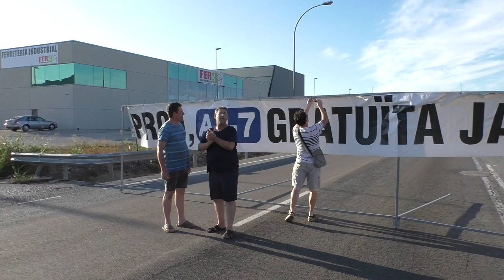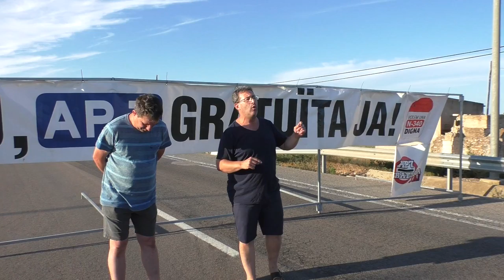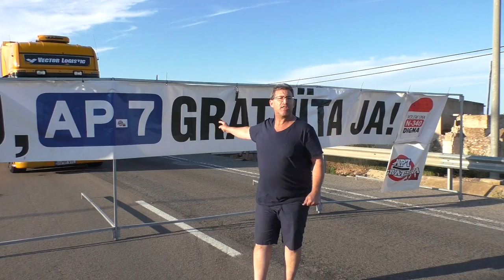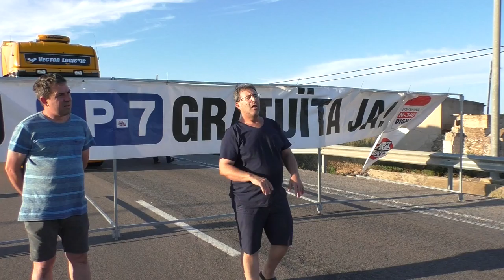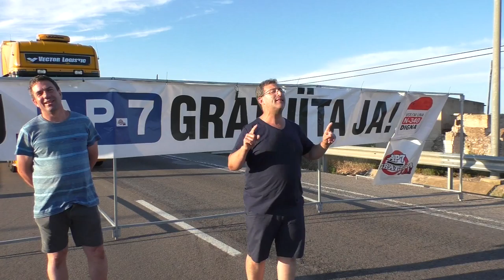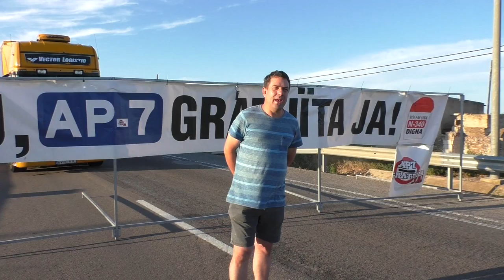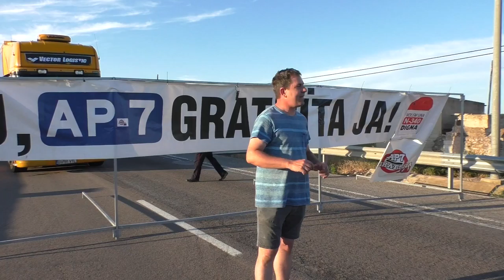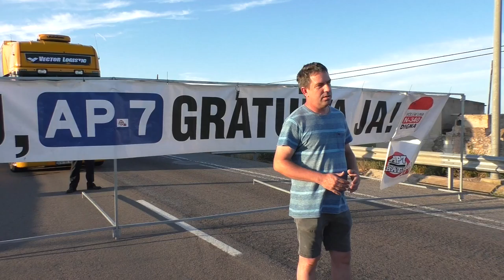Prou, AP7 Gratuïta JA!!!. Dos-cents cinquè tall de carretera. Amposta 18/8/2018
El moviment veïnal «Prou, AP7 Gratuïta JA!!!» ha realitzat el 205è tall de la N-340 a les Terres de l’Ebre. El moviment reclama poder circular de forma segura, lliure i gratuïta tant per la AP-7 com per la N-340 d’extrem a extrem. Cal recordar que l'AP-7 està sobradament amortitzada i que els usuaris l'han pagat desenes de vegades. A més el 31 de desembre de 2019 acaba la darrera prorroga de la concessió atorgada per l'Estat a la concessionària Abertis. Aquest és la vegada 205 que s’ha tallat la N-340. Durant el tall es realitza una xerrada per analitzar l'evolució de la reivindicació i dels efectes col·laterals en el territori que l'actual situació està provocant. Durant aquest tall s’han parlat de diversos temes, entre ells: De la caiguda del pont a Gènova que és de la mateixa empresa que s’ha quedat Abertis; Del mal estat que es troba algun pont de l’AP-7 que es pot ensorrar en qualsevol moment; De la tancada d’aquesta setmana a la delegació de la Generalitat a les Terres de l’Ebre; de que estem a 501 dies del final de la concessió de l’autopista.